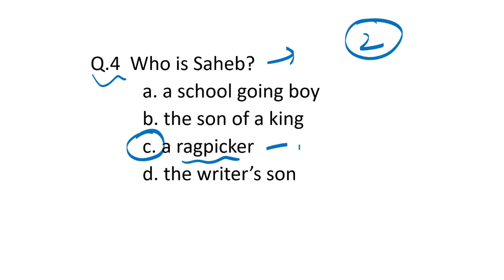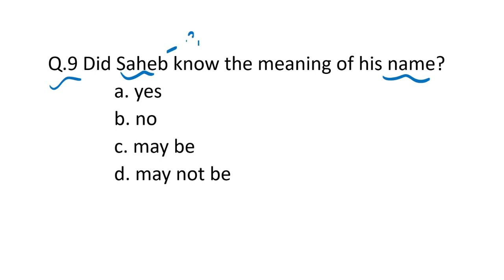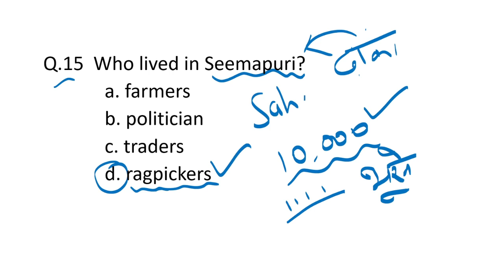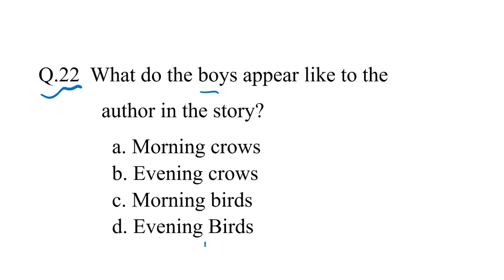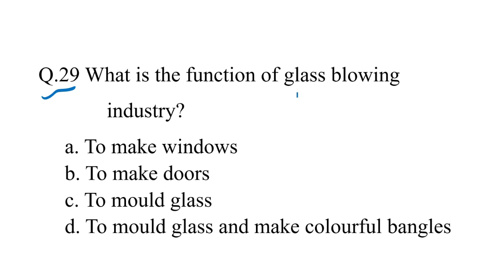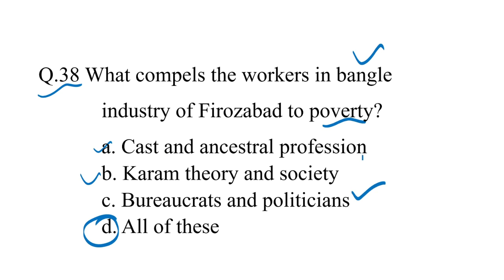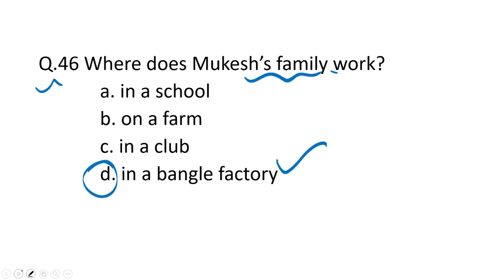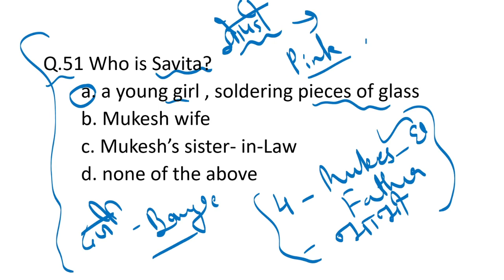MCQ'S OF LOST SPRING: STORIES OF STOLEN CHILDHOOD//CLASS-12//CHAPTER-2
MCQ'S OF LOST SPRING: STORIES  OF STOLEN CHILDHOOD

Hi EVERYONE
TODAY'S VIDEO IS ABOUT MCQ'S OF THE CHAPTER.
 LOST SPRING: STORIES  OF STOLEN CHILDHOOD

OTHER IMP LINK ARE :-

MCQ'S OF MY MOTHER AT SIXTY SIX

MCQ'S OF AUNT JENNIFER'S TIGERS

MCQ' OF THE LAST LESSON